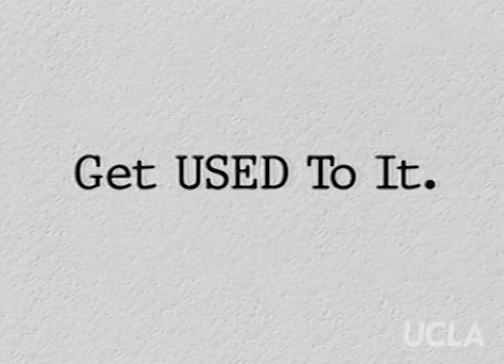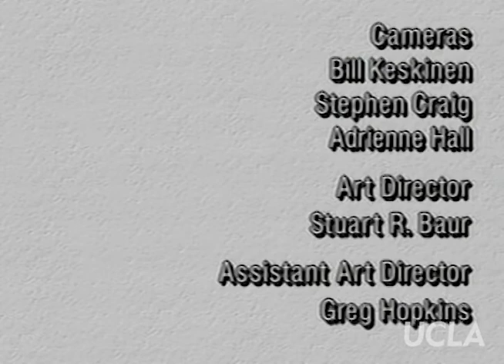Get Used to It: Ep. 2, "Lesbians and Feminism"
Get Used to It: Ep. 2, "Lesbians and Feminism." Original air date: December 1992. Host: Sheila James Kuehl. Guests: Ginny Foat, Abby Liebman, Jean Conger.